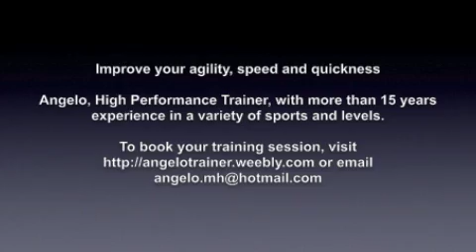Hockey Summer 2012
Trainer Angelo Medina
Wellington - NZ